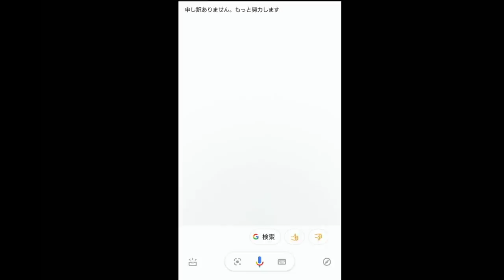考察実況：新キャラは入野自由さん？？ファンサービスてんこ盛りで息できない 5章前編1#4【ディズニー ツイステッドワンダーランド/ツイステ】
ToRoさんのモチベーションがぐーんと上がります٩( ᐛ )و

前編2が気になる・・・
アーカイブが21/39になっているから、前編2は18話なのかな。

あ、深夜にスカラビアのCM流れたみたいだよ！！
公式の情報多すぎて興奮だよ！！！

【その他メモ】
①ネージュ「一口飲めば願いが叶う魔法のドリンク」
➡これ魔女の姿の女王が白雪姫に毒リンゴを食べさせるときのセリフ。
➡ルークの白雪要素：布団カバー、手、動物言語
　エペルの白雪要素：外見、白雪姫に似た行動(願い井戸や4章終わり)
➡ネージュは白雪姫ベースだけど、女王の要素も一部あるかも？

②ロイヤルソードの魔法石はブローチ？
➡赤色のブローチは魔法石なのか？チェーニャつけてなかったよね。(服装が違う)
➡魔法石関係ないけど、上着がリトルマーメイドのエリック王子みたい。

③ロイヤルソードはヴィランズ崇拝してるのかな
➡エースたちはミッキーを知らない
➡「ピノキオ」は「ウィッシュ・アポン・ア・スター」は昔話として伝えられている。
➡ツイステッドワンダーランドの世界自体が歪んだ世界。
　つまりロイヤルソード=プリンスや光属性、という考えでもないのかも。
　見た目はプリンスやプリンセスベースだとしても中身までは・・・？

④ルーク「歪だからこその美もある」
➡ツイステッドワンダーランドという世界の創生と関係しているかも？
➡ルーク、ゴーストマリッジや映画白雪姫から、裏切り疑惑ある。

⑤合宿はクロウリーの提案
➡今回もオバブロするよう仕向けた？クロウリーの関与が不自然。
➡オンボロ寮を掃除するリズミックくるかもね(映画白雪姫)
➡毒リンゴはうっかりカリムあたりが口にしちゃう？事故？

⑤白雪姫ではおこりんぼが強制的に体を洗われてた
➡おこりんぼ・・・ドッカーーーン・・・ジャミル・・・？
➡お風呂イベくる・・・？ごくり。

♦️作品の情報
▼タイトル
TWISTED-WONDERLAND

▼機種
iOS / Android

リドル・ローズハート(CV：花江夏樹)
エース・トラッポラ(CV：山下誠一郎)
デュース・スペード(CV：小林千晃)
トレイ・クローバー(CV：鈴木崚汰)
ケイト・ダイヤモンド(CV：小林竜之)

レオナ・キングスカラー(CV：梅原裕一郎)
ジャック・ハウル(CV：坂泰斗)
ラギー・ブッチ(CV：市川蒼)

アズール・アーシェングロット(CV：田丸篤志)
ジェイド・リーチ(CV：駒田航)
フロイド・リーチ(CV：岡本信彦)

ヴィル・シェーンハイト(CV：相葉裕樹)
エペル・フェルミエ(CV：土屋神葉)
ルーク・ハント(CV：糸川耀士郎)

マレウス・ドラコニア(CV：加藤和樹)
リリア・ヴァンルージュ(CV：緑川光)
シルバー(CV：島﨑信長)
セベク・ジグボルト(CV：石谷春貴)

♠️ToRoさんの簡易プロフィール
2017年2月2日、にゃんにゃんの日にゲーム実況を始める。
だからネコのキャラなのかと言われると、そうでもなくて全ては偶然。

趣味はゲーム、アニメ、音楽鑑賞、映画鑑賞。
好きな食べ物は辛いものと甘いもの。
生きがいは「キングダム ハーツ」と「BUMP OF CHICKEN」。

以前は音楽もやってました。
PCで楽曲制作する、いわゆるDTMってやつです。

少しですが、こちらのサイトに楽曲をあげています。